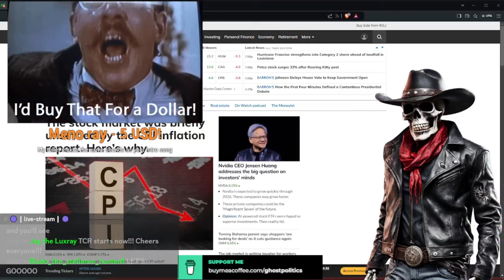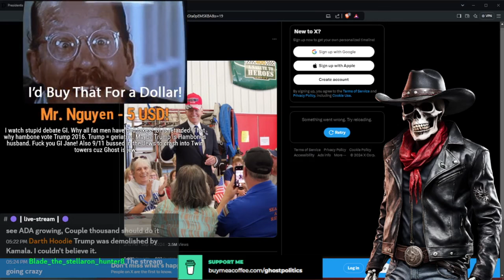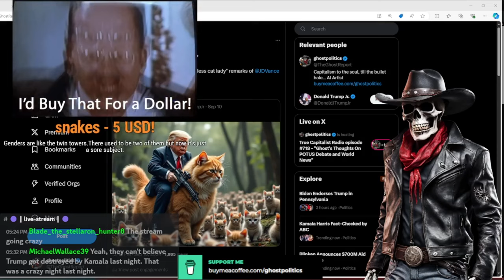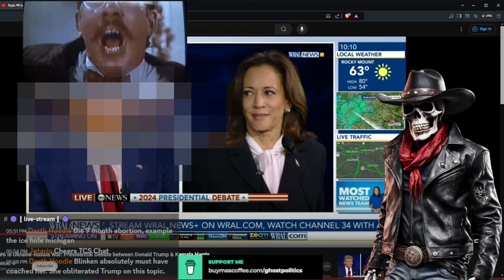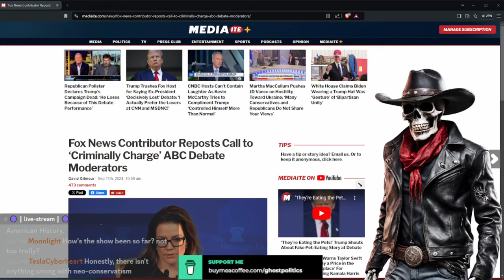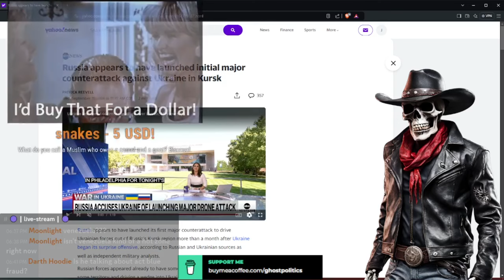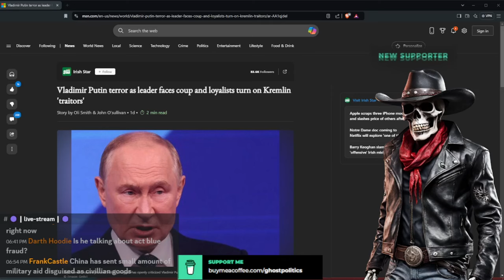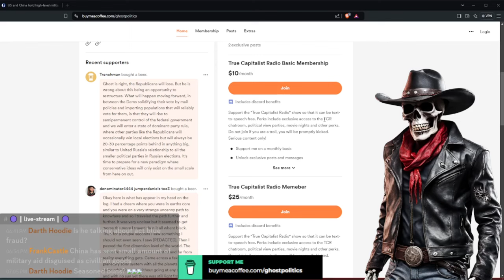Never Forgotten (True Capitalist Radio 718 Highlights)